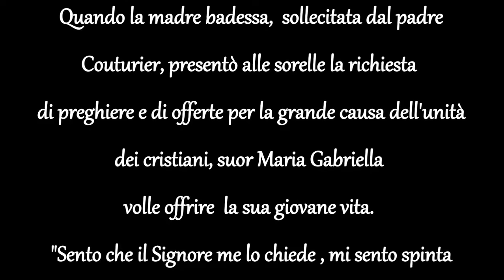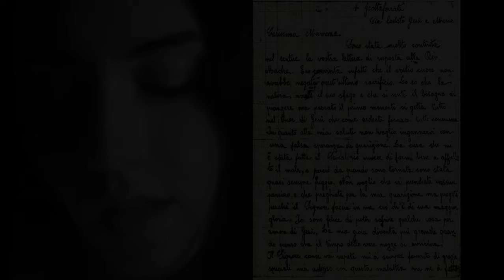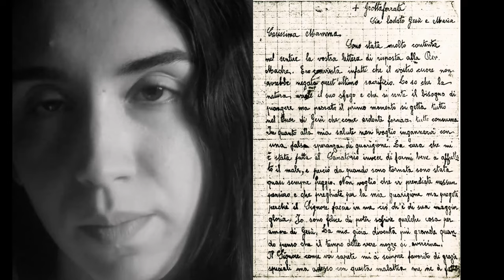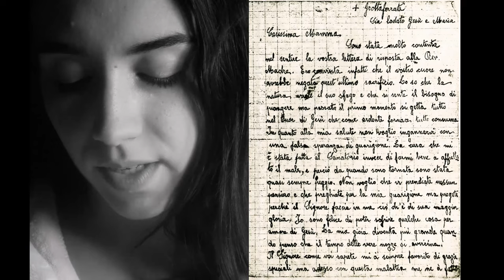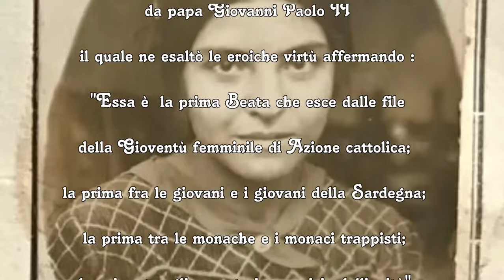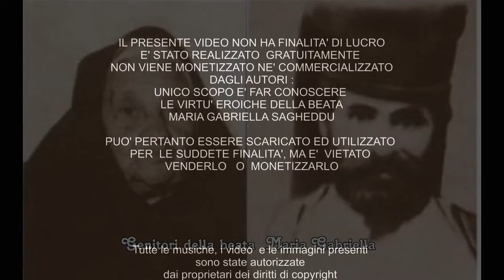Il dono della vita. Beata Maria Gabriella Sagheddu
Suor Maria Gabriella nasce  a Dorgali, in Sardegna nel 1914, in una povera famiglia di pastori, nonostante la sua brillante intelligenza deve rinunciare agli studi secondari per aiutare la mamma rimasta vedova a mantenere i fratelli e le sorelle. All’età di 18 anni la sua vita ha una svolta decisiva: la scoperta del Signore la trasforma, portandola a dedicarsi intensamente alla preghiera, alla catechesi e all’apostolato nelle file dell’Azione Cattolica, mentre matura in lei una chiara vocazione alla vita monastica. A 21 anni, Maria entra nella Trappa di Grottaferrata, dove la sua vita appare tutta dominata dalla gratitudine a Dio per la misericordia di cui l’ha investita chiamandola ad un’appartenenza totale a lui e dal desiderio ardente di rispondere pienamente a questa grazia.
Sotto la guida sapiente dell’abbadessa, la madre Pia, scopre l’ecumenismo spirituale di Paul Couturier, e si sente irrefrenabilmente spinta ad offrire la sua vita e le sue sofferenze per la causa dell’unità dei cristiani. A 23 anni, Maria, diventata nel frattempo suor Maria Gabriella, si ammala di tubercolosi e vive i restanti mesi della sua vita immersa nella preghiera di Gesù per l’unità di tutti i credenti in lui. Muore a soli 25 anni di età, nella domenica del Buon Pastore, di cui aveva raccolto con tutta la sua vita la promessa: Vi sarà un solo ovile e un solo pastore.
La sua vicenda ebbe un impatto enorme sul nascente ecumenismo della Chiesa cattolica e non cessa di toccare il cuore dei cristiani di tutte le confessioni. Maria Gabriella è stata beatificata da Giovanni Paolo II nel 1983. Le sue spoglie sono custodite nel monastero di Vitorchiano.